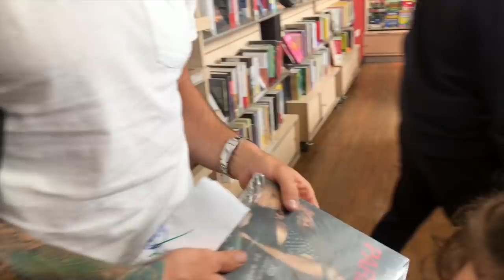Fiesta SORPRESA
Aprovechando los 33 años de mi marido, le quise hacer una fiesta sorpresa MUY PERO MUY ROSADA
Mañana cumple años este vejete así que todo el mundo a desearle un FelizCumpleVejete
Hablando de temas realmente IMPORTANTES, a todos nos ha conmovido lo que está sucediendo en Mexico por esto les queremos compartir este link que ha habilitado amazon para que ayudemos y la cruz roja mexicana pueda recibir nuestros aportes